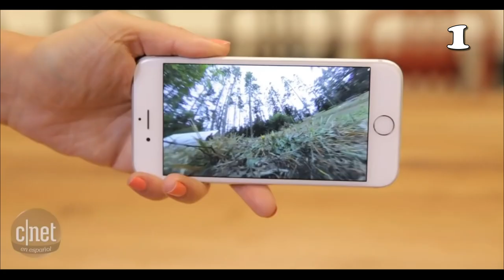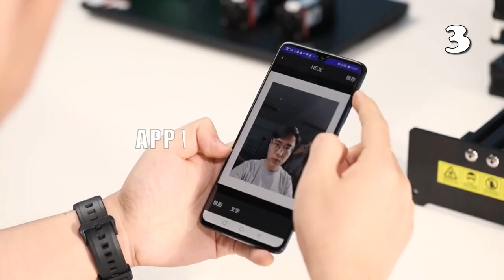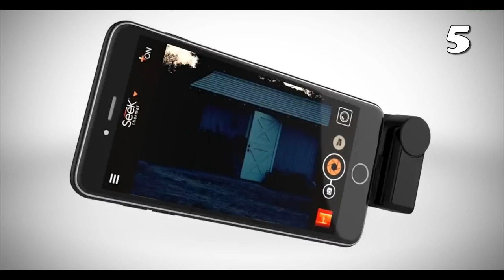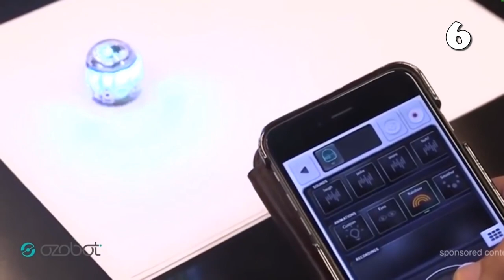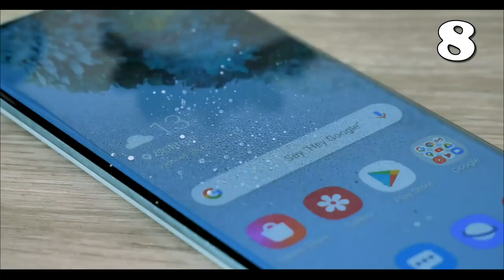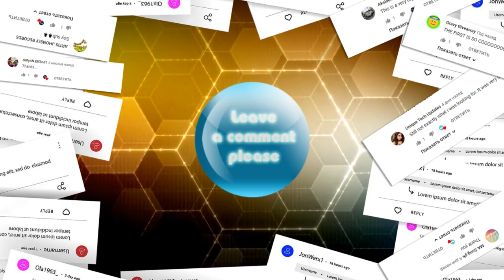10 AMAZING GOODS 2020 FROM ALIEXPRESS & AMAZON | AMAZING GADGETS. PRODUCTS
In this video I will show another selection of Amazing Goods 2020 from Aliexpress and Amazon. Amazing Gadgets. Products. Best Tech. Smart Gadgets. Review Amazon Goods. Review China Gadgets. ↓↓↓↓↓↓↓LINKS TO PRODUCTS BELOW↓↓↓↓↓↓↓